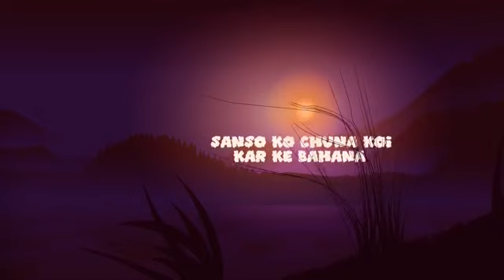HASI || official music video || Latest video in 2023